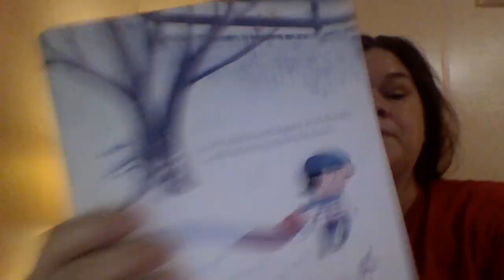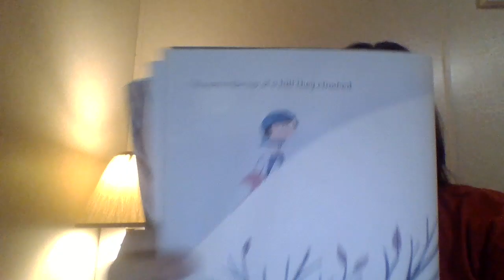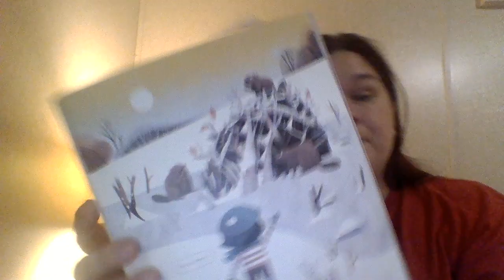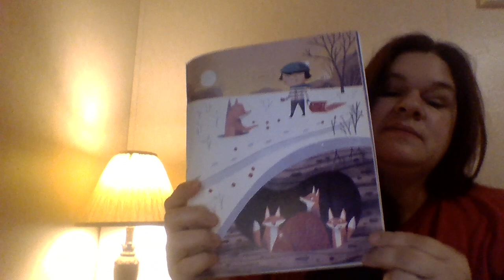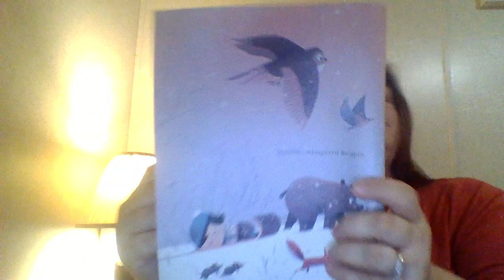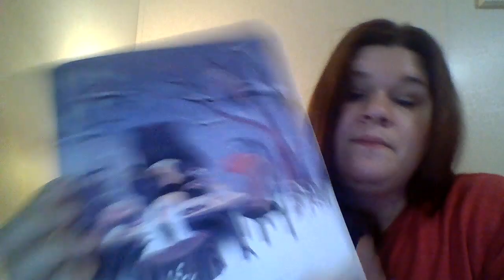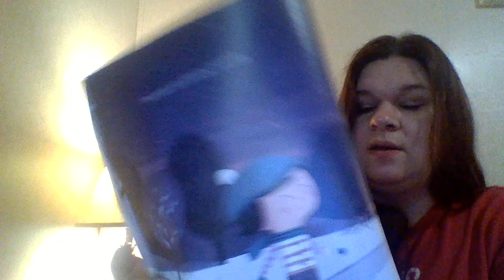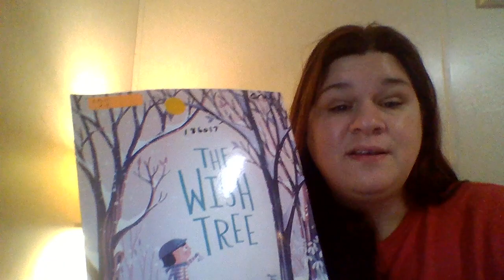The Wishing Tree Written By Kyo Maclear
This is a read a loud I did for my students while we are not at school during the Covid19.